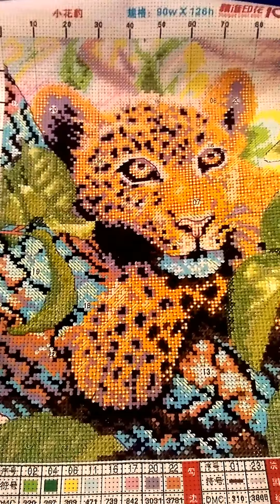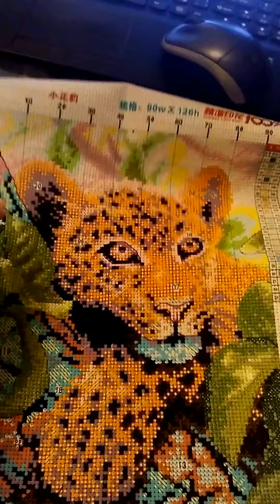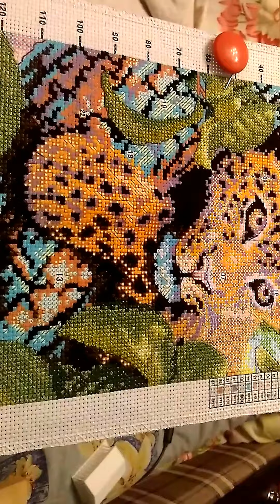заявка на вступление в СП По ниточке от Алины Рукоделие 22 01 2017г